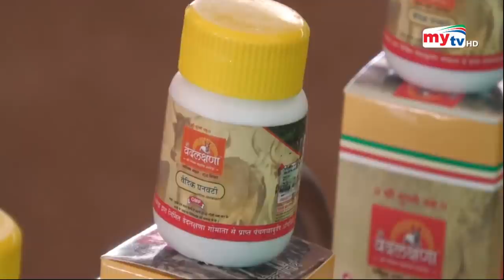গোয়াল ঘরে করোনা সেন্টার ! - গোমূত্র দিয়ে ঔষধ | Bangla News | Mytv News